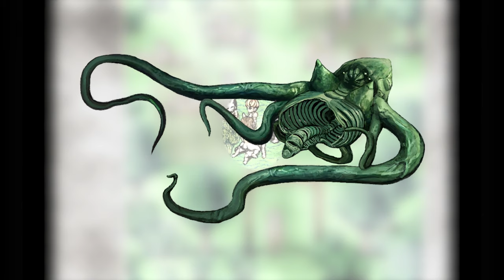Fear and Hunger: The Thicket